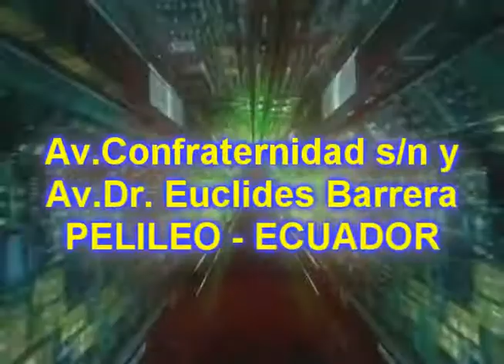REPUESTOS P.LLERENA & HIJOS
Todo lo relacionado en repuestos para su auto ahora lo encuentra más cerca de usted en pelileo en repuestos…….. REPUESTOS P. LLERENA E HIJOS